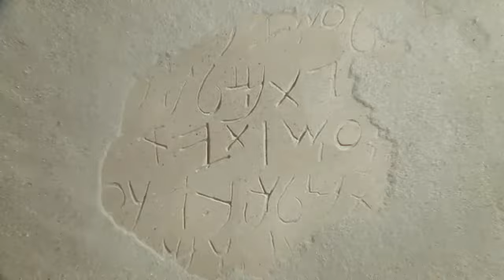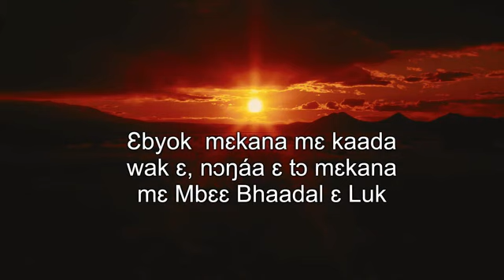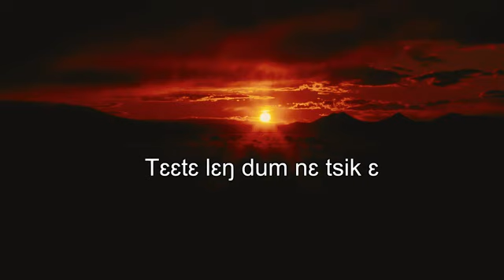film de Jesus en Bakwelé mp4